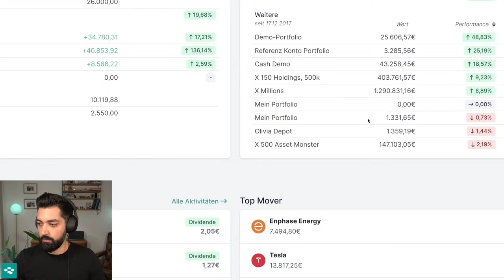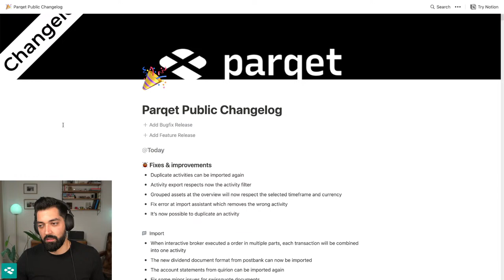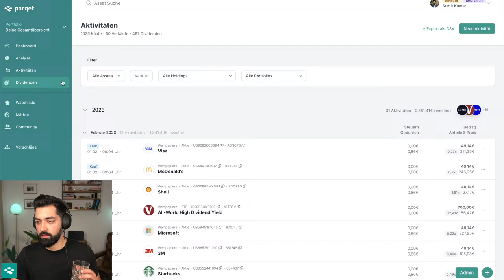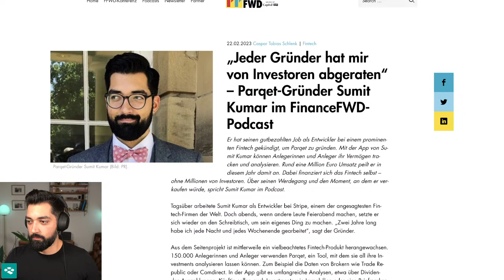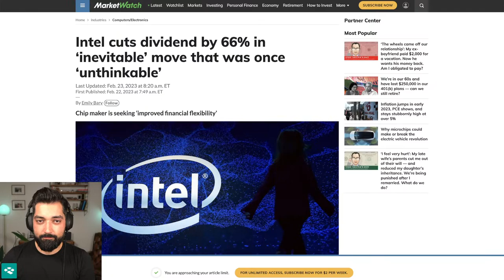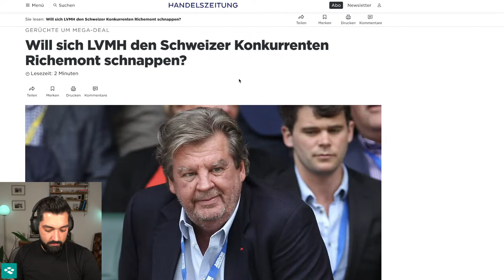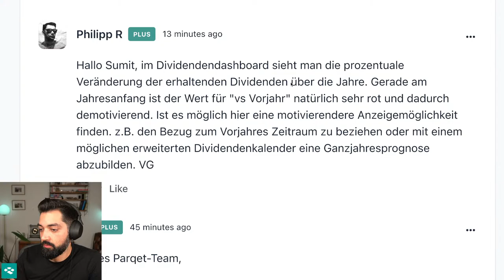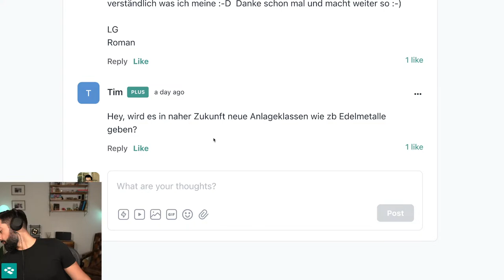Clean-Up, Feature Voting 🔥 Friday Fireside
Am Freitag findet auch schon der nächste Livestream statt! Die Themen folgen noch, richtet euch gerne schon die Erinnerung ein. 🫶🏼

⏰ Timestamps
00:00 Intro
03:10 Start
05:13 Gesamtübersicht Tabelle
10:37 Aktivitäten duplizieren
12:58 Bug Fixes & Changelog
16:17 TUI Split
18:15 Zentrale Aktivitäten
19:49 Nächstes Projekt
20:28 Sumits Portfolio
28:21 Asset-Klassen
32:59 Meta Verified
33:44 Sumit bei FinanceFWD
35:31 Lindner will Steuerentlastungen
39:01 Ferrero investiert in Deutschland
40:34 Intel kürzt die Dividende
44:45 Amazon will Mitarbeiter wieder im Büro sehen
47:54 Mercedes UI
54:55 Richemont & LVMH?
56:46: Gates & Heineken
58:52 Meme Channel
01:04:40 Community Fragen
01:17:13 Outro

Parqet 🔥 Friday Fireside (FF) ist ein alle zwei Wochen veranstalteter Livestream in dem der Gründer von Parqet, Sumit Kumar, über die aktuelle Lage des Projekts, den Markt und mit interessanten Gästen spricht! Stellt gerne Fragen! Wir beantworten sie gerne.